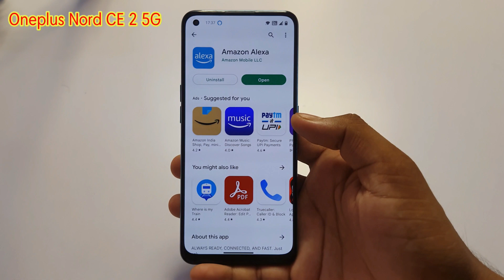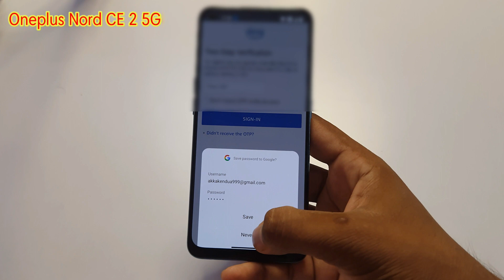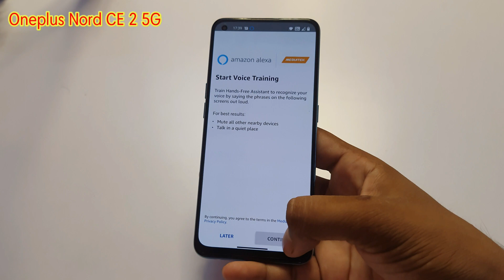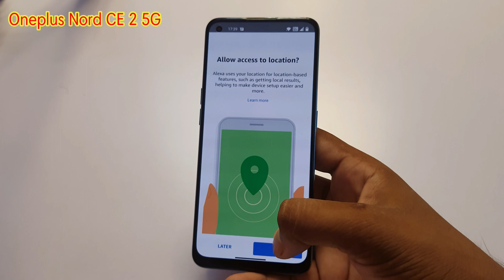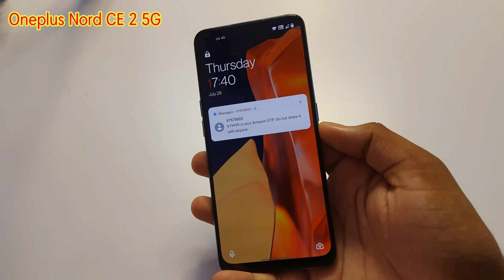Oneplus nord ce 2 5g alexa setup/oneplus nord ce 2 5g hands free alexa settings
Oneplus nord ce 2 5g alexa setup/oneplus nord ce 2 5g hands free alexa
topic cover
oneplus nord ce alexa
oneplus nord ce 2 alexa setting
onepluse nord ce 2 5g me alexa use kaise kare
oneplus nord ce 2 alexa enabled
alexa setting in oneplus nord ce 2 5g
oneplus nord ce 2 me alexa
oneplus nord ce2 alexa settings telugu
oneplus
how to use alexa in oneplus nord ce 2
oneplus nord ce 2 in built alexa
alexa
ib built alexa
oneplus nord ce 2 hands free alexa
oneplus nord ce 2 5g me alexa kaise chalaye